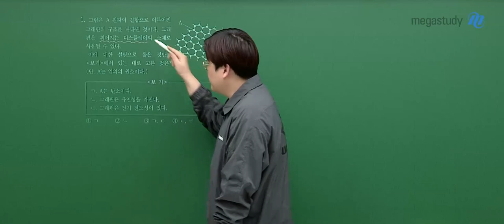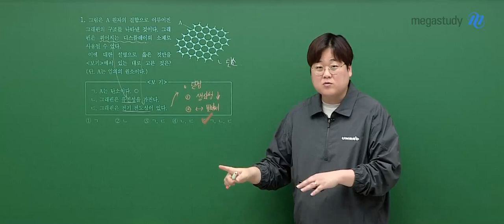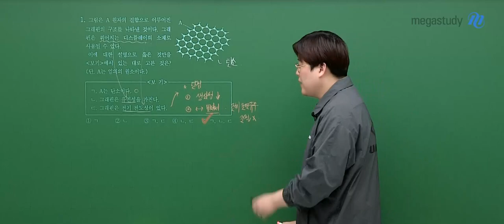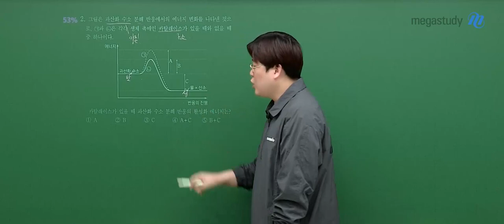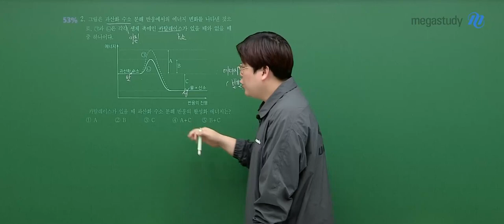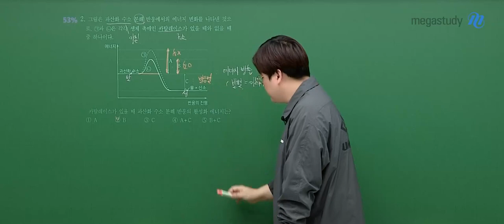[메가스터디] 통합과학 신승환쌤 - 2023년 고1 9월 학평 통합과학 해설강의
통합과학 신승환 선생님의 2023년 고1 9월 학평 통합과학 해설강의 영상입니다.